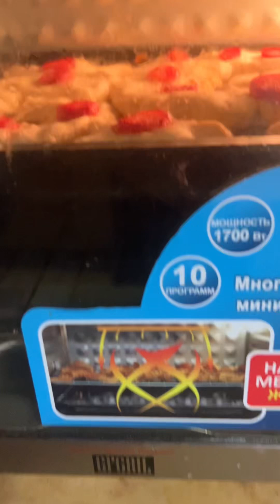Печенье для дома и сайта good game good emotions